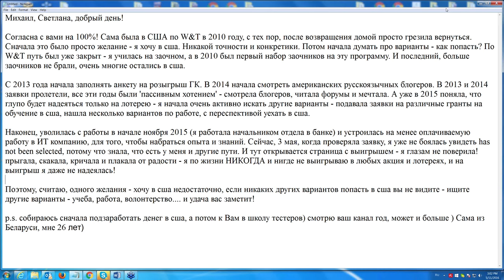США 3855: Сначала это было просто желание - я хочу в сша - письмо в редакцию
Михаил, Светлана, добрый день! Согласна с вами на 100%! Сама была в США по W&T в 2010 году, с тех пор, после возвращения домой просто грезила вернуться. Сначала это было просто желание - я хочу в сша. Никакой точности и конкретики. Потом начала думать про варианты - как попасть? По W&T путь был уже закрыт - я училась на заочном, а в 2010 был первый набор заочников на эту программу. И последний, больше заочников не брали, очень многие остались в сша. С 2013 года начала заполнять анкету на розыгрыш ГК. В 2014 начала смотреть американских русскоязычных блогеров. В 2013 и 2014 заявки пролетели, все эти годы были 'пассивным хотением' - смотрела блогеров, читала форумы и мечтала. А уже в 2015 поняла, что глупо будет надеяться только на лотерею - я начала очень активно искать другие варианты - подавала заявки на различные гранты на обучение в сша, нашла несколько вариантов по работе, с переспективой уехать в сша. Наконец, уволилась с работы в начале ноября 2015 (я работала начальником отдела в банке) и устроилась на менее оплачиваемую работу в ИТ компанию, для того, чтобы набраться опыта и знаний. Сейчас, 3 мая, когда проверяла заявку, я уже не боялась увидеть has not been selected, потому что знала, что есть у меня и другие пути. И тут открывается страница с выигрышем - я глазам не поверила! прыгала, скакала, кричала и плакала от радости - я по жизни НИКОГДА и нигде не выигрываю в любых акция и лотереях, и на выигрыш я даже не надеялась! Поэтому, считаю, одного желаня - хочу в сша недостаточно, если никаких других вариантов попасть в сша вы не видите - ищите другие варианты - учеба, работа, волонтерство. и удача вас заметит! p.s. собираюсь сначала подзаработать денег в сша, а потом к Вам в школу тестеров) смотрю ваш канал год, может и больше ) Сама из Беларуси, мне 26 лет)
Ссылки на канале SiliconValleyVoice /школа Михаил Портнов: